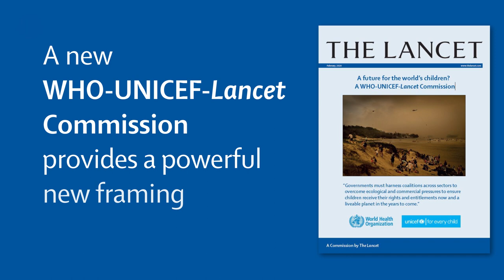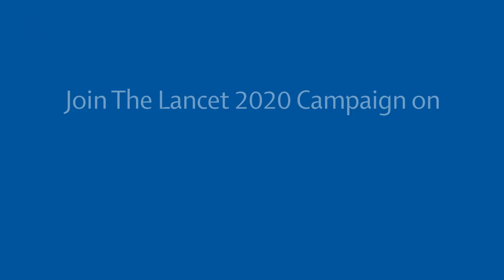The Lancet Campaign on Child and Adolescent Health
A child growing up today faces an unprecedented threat to their health and livelihood. Our 2019 Lancet Countdown on health and climate change highlighted how the climate emergency is impacting on the health of children right now. Our recent Series on the Double Burden of Malnutrition explored the co-existence of under and over nutrition, and the challenging implications for children in low- and middle- income countries. The continued commercial exploitation of children and young people to consume unhealthy food, along with exposure to alcohol and tobacco products, damages health and wellbeing around the world. Migration, increasing conflicts, and political moves away from social safety nets and poverty reduction compound these threats.

Footage: WHO/UNICEF/Lancet